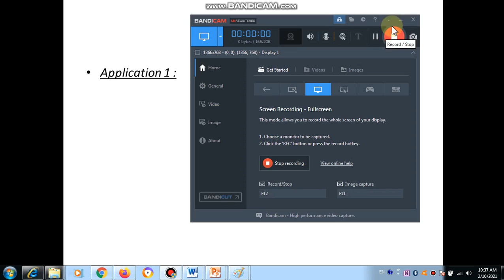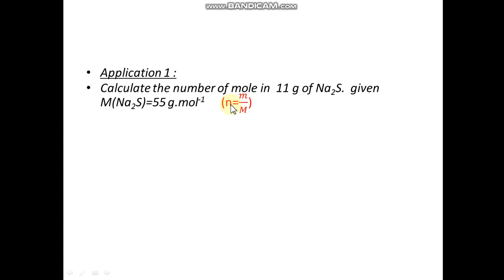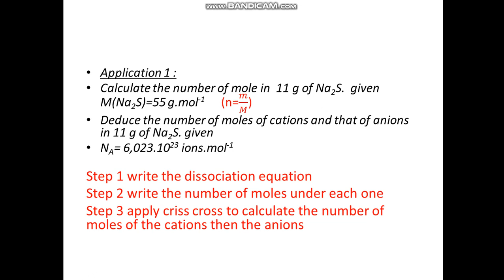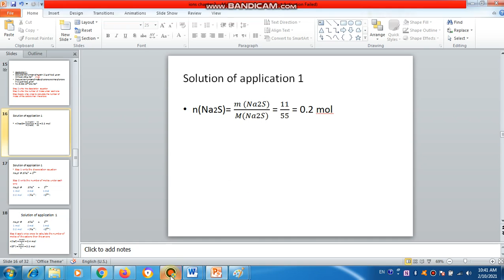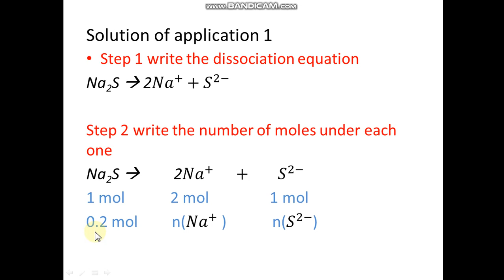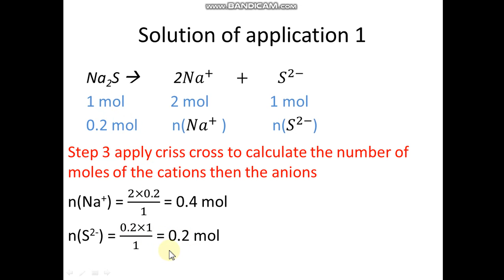grade 10 C , video 2 , february 13